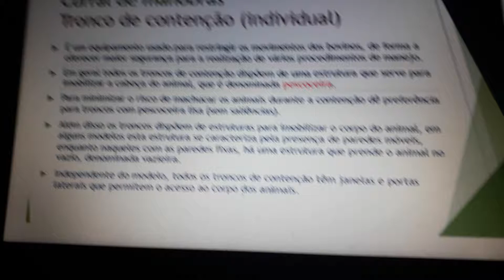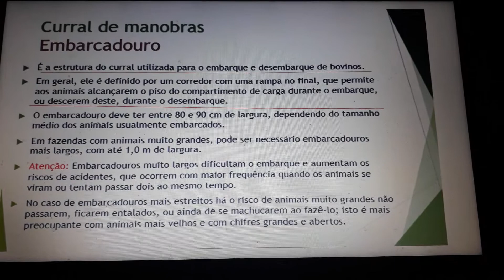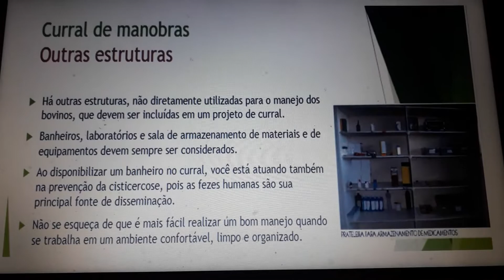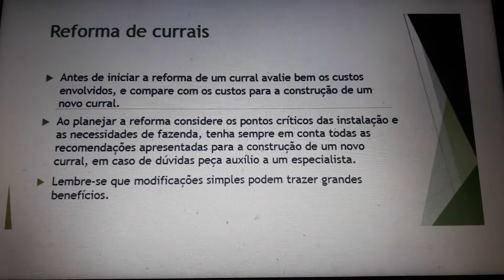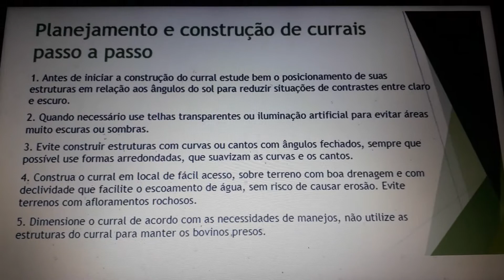AGRO-CONSTRUÇÕES E INSTALAÇÕES RURAIS - 08/06/2020 - 1.4